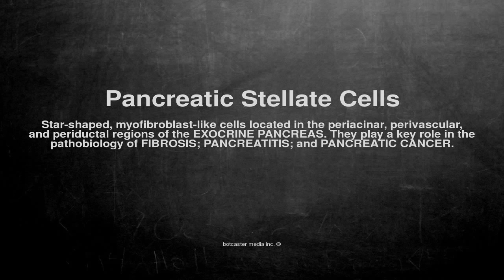Medical vocabulary: What does Pancreatic Stellate Cells mean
What does Pancreatic Stellate Cells mean in English?